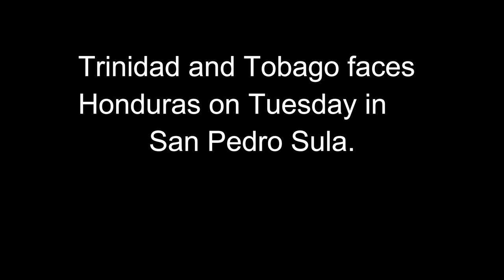Full Match Highlights - Trinidad and Tobago versus Costa Rica.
See highlights of T&T's 2-0 defeat to Costa Rica in Port of Spain on Friday. The Goals for Costa Rica were scored by Christian Bolanos in the 65th and Ronald Matarrita in added on time.